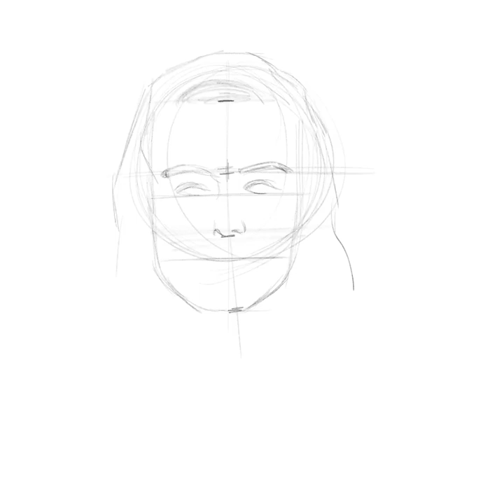Andrew Loomis Practice Time-lapse | Adobe Fresco 10/09/20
Following along with the Andrew Loomis book "Drawing the Head and Hands"